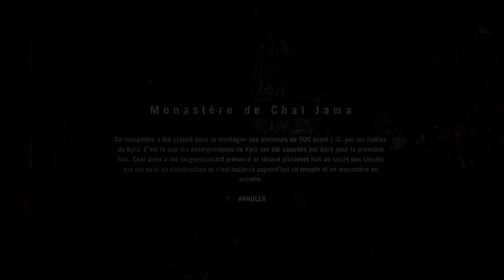Far Cry 4 Gameplay Walkthrough Part 10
IN-GAMES

Genre : FPS
Éditeur : Ubisoft
Développeur : Ubisoft
Univers, suites : Far Cry

Parti sonder son âme sur les versants écorchés de l’Himalaya, où la neige et le sang tapissent ce Kyrat réalisé avec maestria, Far Cry 4 reste une proposition du FPS originale pour cette fin d’année sur PS4. Démesuré et majestueux, bouffi d’ambitions visuelles jusqu’à en oublier de nombreux bugs et chutes de framerate sur le côté de son assiette, le jeu de tir d’Ubisoft Montréal donne toujours du coude au RPG, même s’il faut bien reconnaître que l’union entre les deux genres risque surtout de ne pleinement satisfaire aucune des deux écoles. D’un côté, de bonnes sensations de tir et une I.A. retorse sont pénalisées par une répétition des situations qui finit par écoeurer ; de l’autre, l’impossibilité de farmer peinard son arsenal, les limites criantes de la personnalisation, et des choix sans incidence réelle, désamorcent le potentiel d’une carte gigantesque habillée d’une atmosphère prenante et authentique, avec ses PNJ en détresse, ses dilemmes moraux et une palanquée de missions annexes. Si cet épisode aura donc de quoi mettre en appétit les nouveaux venus, sans doute plutôt pour sa quantité que pour son intensité, les vétérans auront pour leur part l’impression de goûter à la même soupe que Far Cry 3, réchauffée au micro-onde et agrémentée d’un simple tour de moulin à poivre.